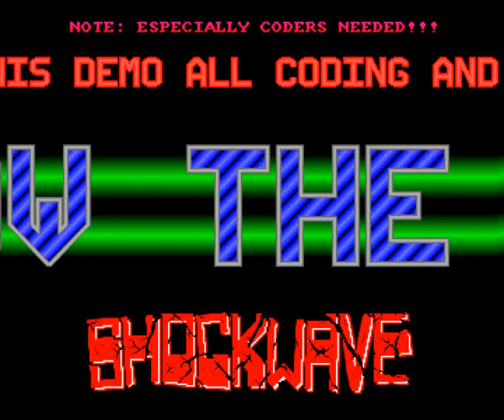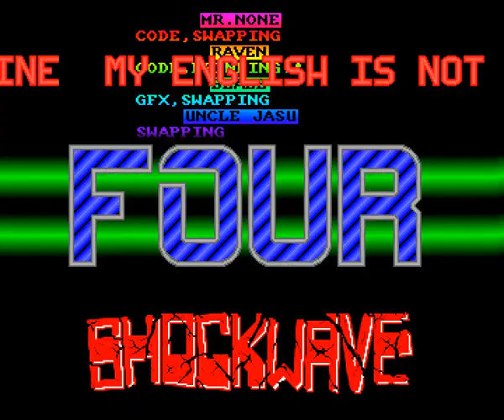Shockwave Amiga Intro (1991)